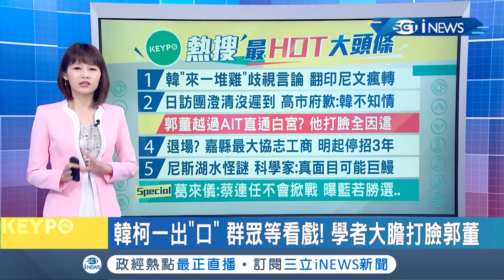千年傳說"尼斯湖水怪"謎底揭曉!? 科學家:真面目可能是巨鰻｜主播 廖婕妤｜【KEYPO熱搜】20190906｜三立iNEWS